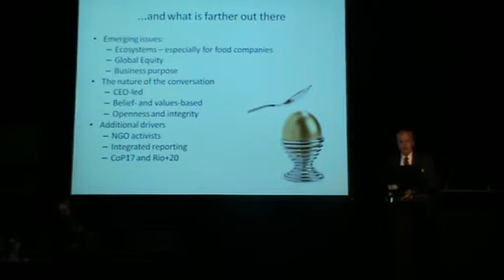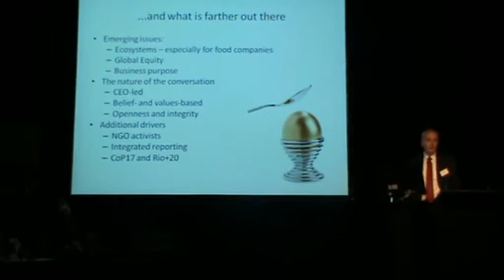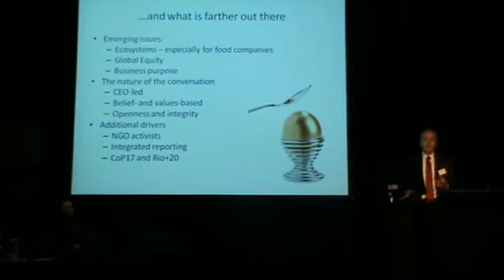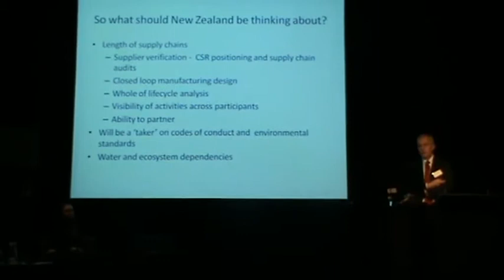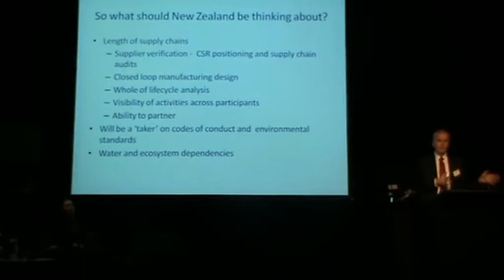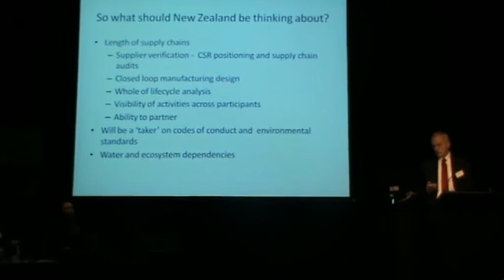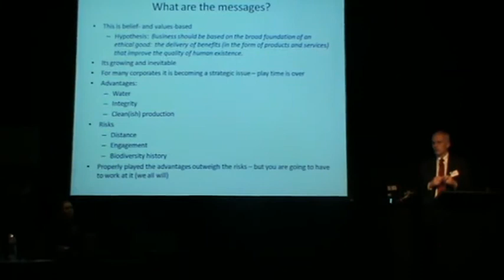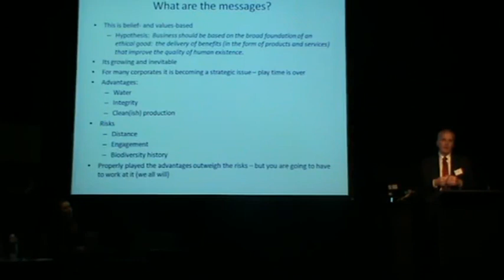NZTE-Sustainable BusinessNZ Sustainability Workshop - Nick Main, Deloitte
Nick Main, Deloitte Global MD for Sustainability, shares insights into how companies around the world are gaining value from the customer-centric approach to sustainability issues -- speaking at an NZTE Sustainable BusinessNZ workshop held in Auckland and Wellington in May 2011.